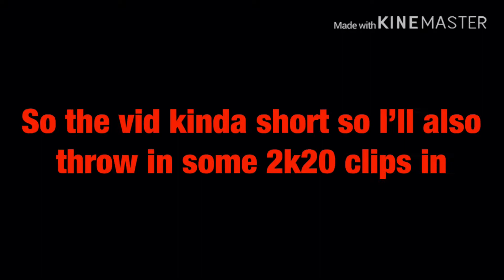CLIPS THAT ACTUALLY MAKE YOU THINK I’M GOOD AT VIDEO GAMES?!!!